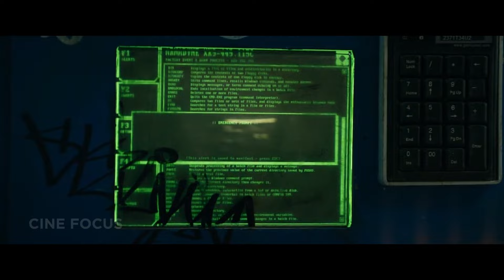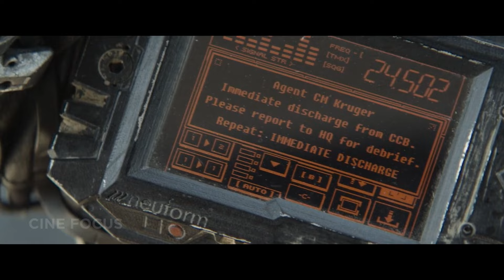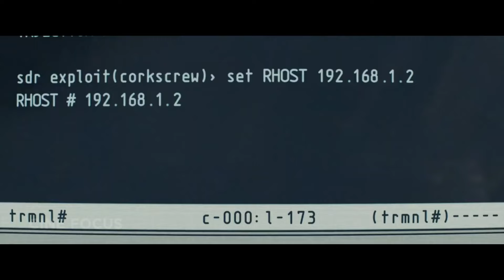Earth's Dystopian Divide The Rich's Extraterrestrial Paradise and the Impoverished Robot Enslavement